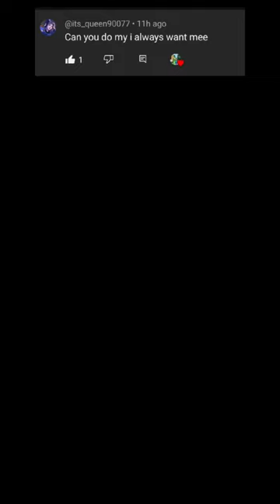Satisfying Minecraft Profile Pixel Art ( PPL Request YT ) Part 1,226